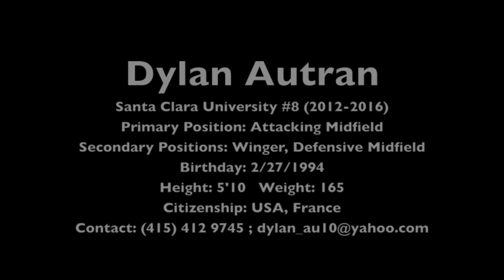Dylan Autran Santa Clara University Highlight Video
Dylan Autran
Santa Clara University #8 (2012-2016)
Primary Position: Attacking Midfield
Secondary Positions: Winger, Defensive Midfield
Birthday: 2/27/1994
Height: 5'10   Weight: 165
Citizenship: USA, France